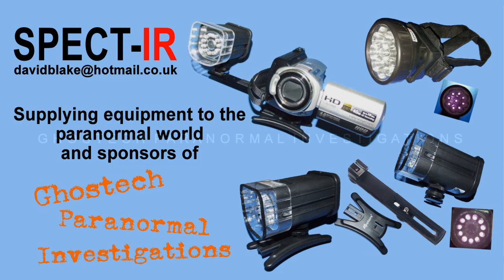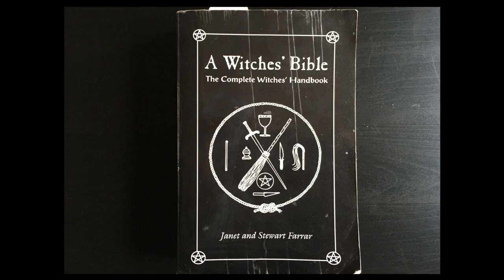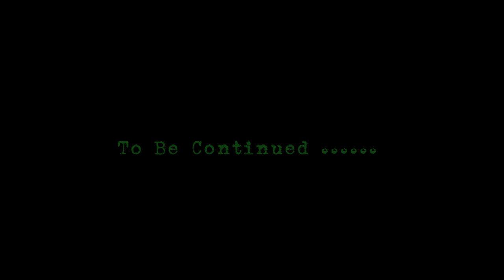Ghostech Paranormal Investigations - Episode 45 - The Milford Haunting Part 1